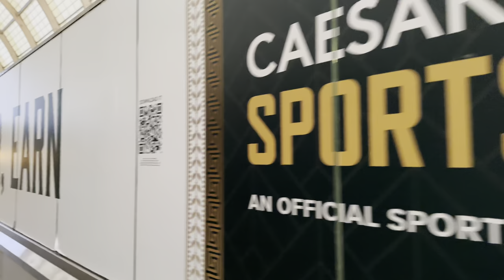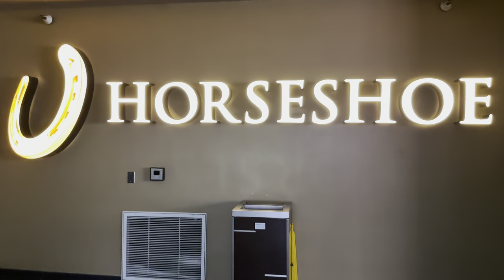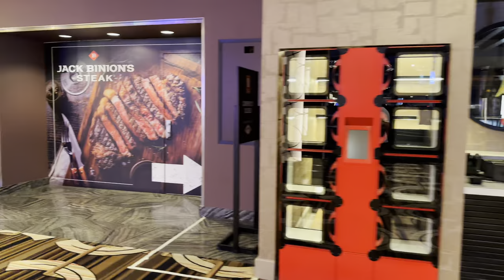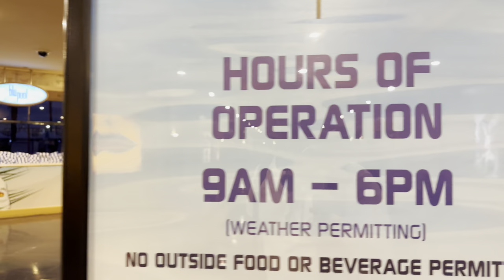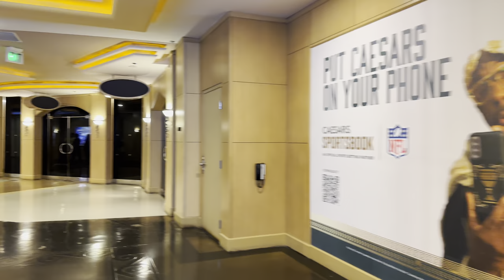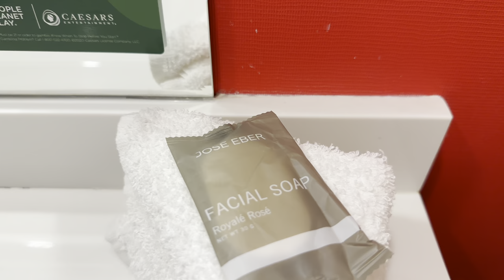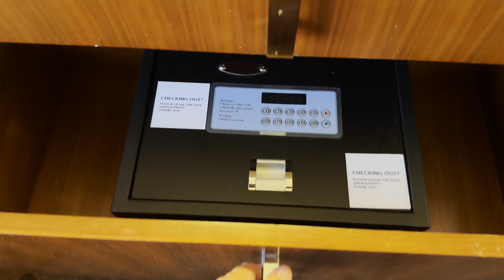(4K HDR) Horseshoe Las Vegas Walkthrough - Sept 2023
Come on a narrated Horseshoe Las Vegas Walkthrough and room tour on the Las Vegas Strip in Las Vegas, Nevada. The Horseshoe originally open as the MGM Grand Hotel and Casino on December 1973. The Horseshoe was previously Bally's Las Vegas from 1986 until it was rebranded to the Horseshoe Las Vegas in December 2022. Today, it is a Caesars Entertainment operated property on the Las Vegas Strip. It is a no frill western theme resort with 2,812 rooms.

Filming Date: Sunday September 3, 2023 at 7 PM
Swimming Pool and room tour scenes were filmed in August 2023.

Video Chapters:
00:00 Start of Video: Horseshoe Las Vegas
01:09 Grand Bazaar Shops
01:52 Dirt Dog
02:30 Wahlburgers
04:10 Giordano's
06:15 Horseshoe Las Vegas Casino
06:40 Horseshoe Poker Room
09:37 Pathway to Paris Las Vegas
12:05 Horseshoe Hotel Registration
14:40 Jack Binion's Steak at Horseshoe Las Vegas
16:24 The Cabinet of Curiosities
16:45 REAL BODIES at Horseshoe
17:15 Dino Safari Las Vegas
18:35 Arcade at Horseshoe Las Vegas
21:40 Las Vegas Monorail at the Horseshoe
23:05 Horseshoe Food Court
24:07 Blu Pool at Horseshoe Las Vegas
26:31 Horseshoe Resort Room King